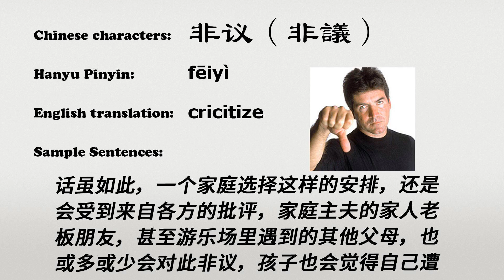The Chinese word feiyi - 非议 - fēiyì (cricitize in Chinese)